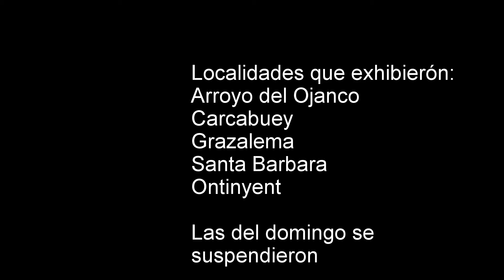Resumen del Congreso Nacional del Toro con Cuerda 2016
Breve resumen del XIII Congreso Nacional del Toro con cuerda celebrado en Arroyo del Ojanco (Jaén) los dias 15, 16 y 17 de Abril